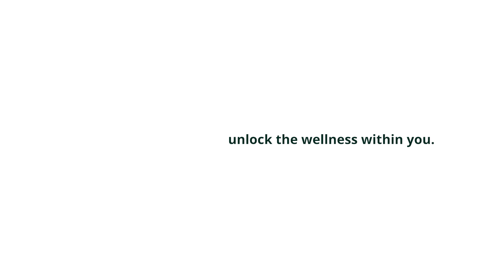Hone Your Inner Power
Everyone has their own story. But one thing we have in common, regardless of the goal, is that we all have an inner power to unlock to help us get there. Our Lifeplus community is filled with inspirational people and a few familiar faces share their personal experiences of unlocking their inner power. Unlock the wellness within you with Lifeplus.

LET’S CONNECT